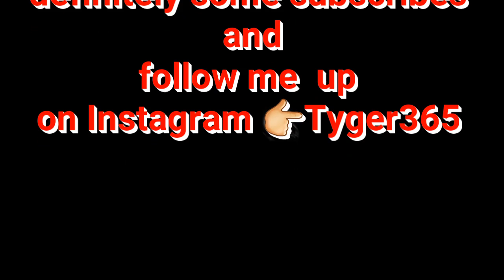Air jordan 4 laser (( review on foot ))